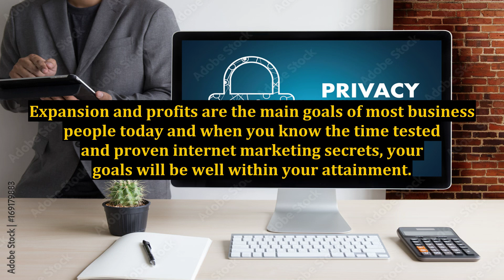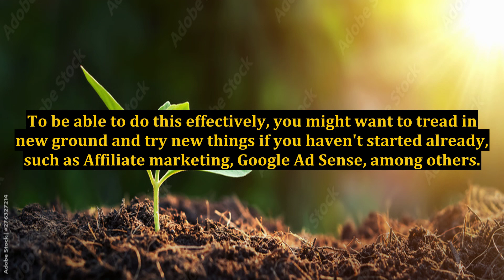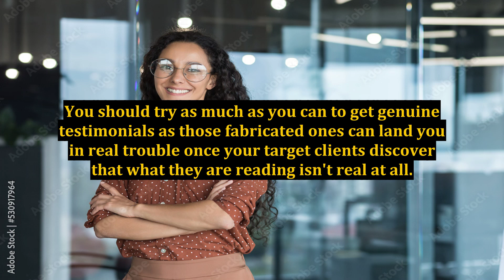Time Tested and Proven Internet Marketing Secrets That Guarantee Growth and Profits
internet marketing,digital marketing,marketing,content marketing,internet marketing strategies,digital marketing tips and tricks 2021,chris farrell internet marketing,hidden profits marketing,online marketing,internet marketing training chris farrell membership,digital marketing strategy,how to market your clothing brand,what is seo and how does it work,secret marketing strategies to building a profitable business,social media marketing